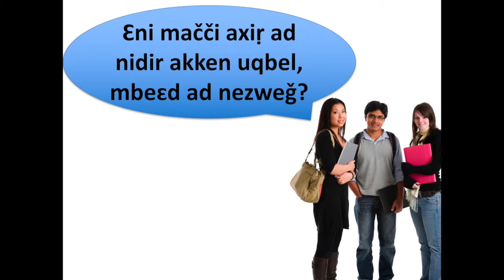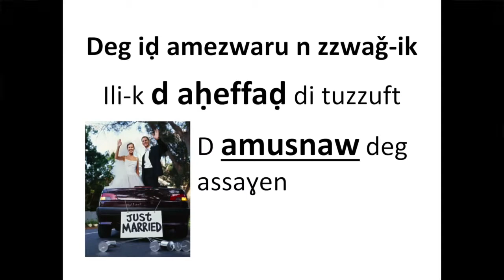34 Ɛni mačči axiṛ ad nidir akken uqbel, mbeɛd ad nezweǧ?